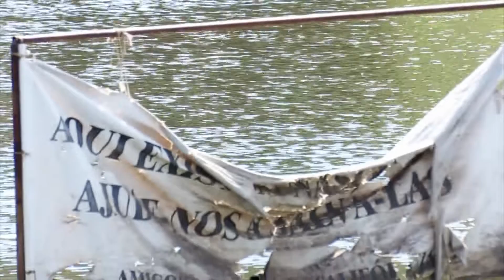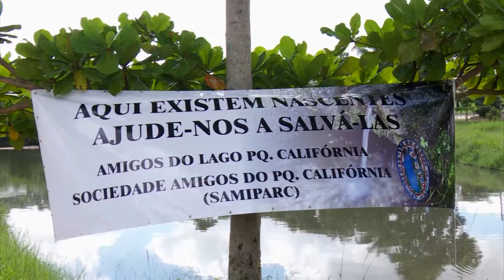Demandas - Parque Califórnia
Reportagem mostra as dificuldades dos moradores do Parque Califórnia.